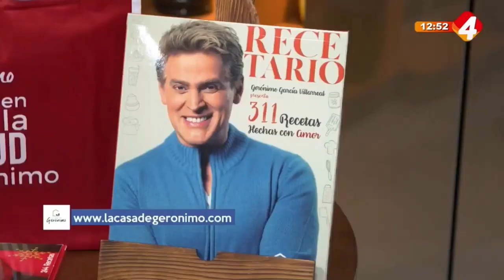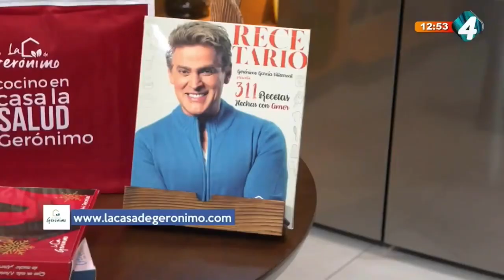Encacahuatadas de pollo